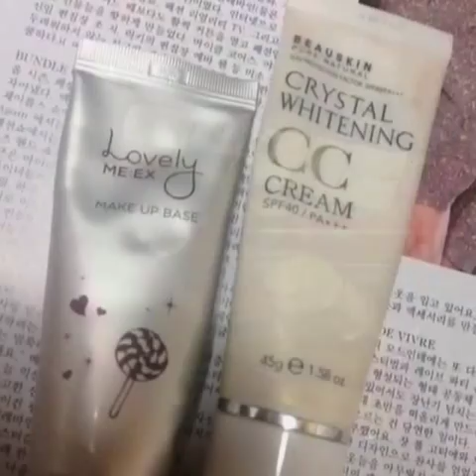How to make up violet soft smokey แต่งตาโทนสีม่วงวิ้งง